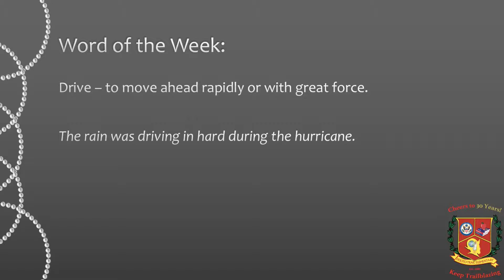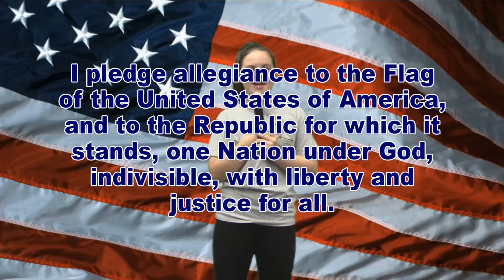WDTS News 04-04-19